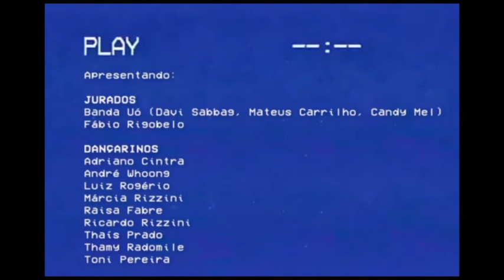Naná Rizinni - Me deixa dançar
Leandro HBL: Direção Fernando Moraes: Direção de Fotografia Délio Santiago: Produtor Executivo Tiê: Assistente de Direção Fernanda Cardoso: 2a. unidade de câmera Rafael Blas: Diretor de Arte Tatiana Takahashi: Produtora de Arte e Objetos Gabriel Rollemberg: Estagiário de Arte Tin Tin: Eletricista Bam Bam: Assistente de Elétrica Claudio Castro: Maquinária Cadú Silveira: Montagem Felipe Seixas: Pós-Produção Manú Cirne: Maquiagem Alexandra Fernandes: Figurino Andréia Matos: Assistente de Figurino Olívia Cirne: Assistente da estrela Catering: Dirce Alimentação Douglas: Motorista Equipe Rosa Flamingo: Bárbara Pires, Thamy Radomile, Silvia Ribas. Equipe Pró-TV: Vida Alves, Elmo Francfort, Lu Bandeira, Edinalva Novaes e Fabiano Novaes.